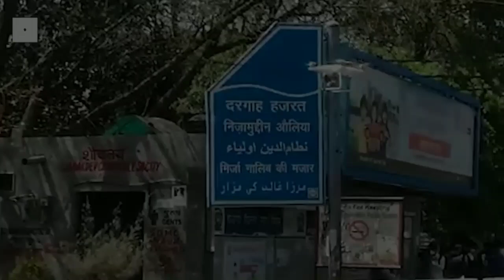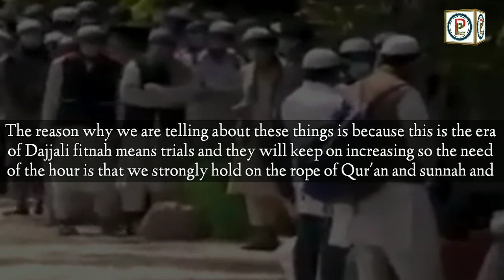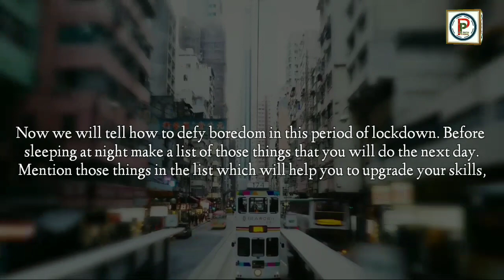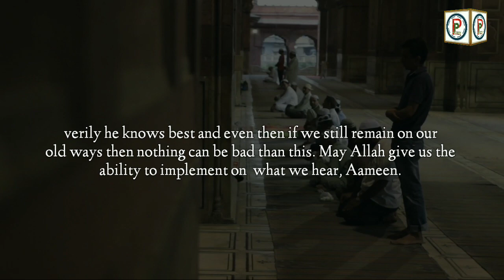Nizamuddin Markaz and Indian media chronology ¦ نظام الدین مرقز اور ہندوستانی میڈیا ¦ Urdu-English